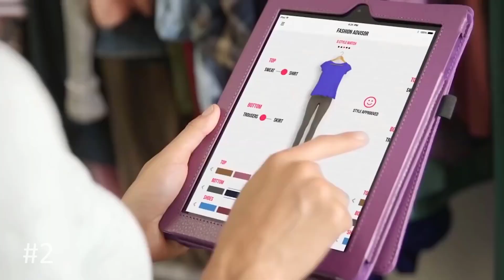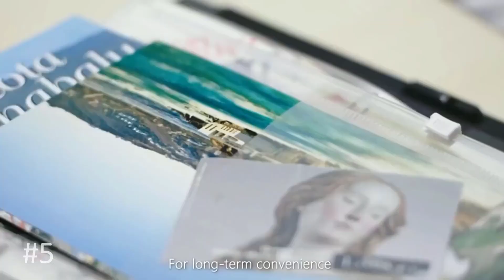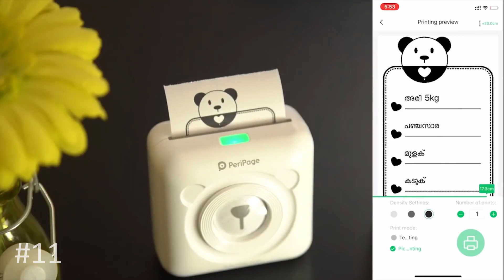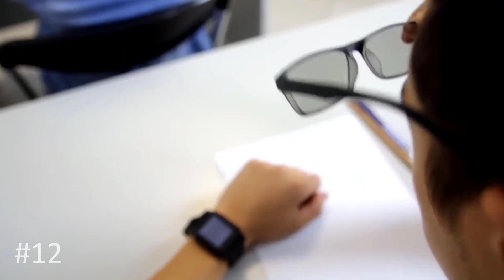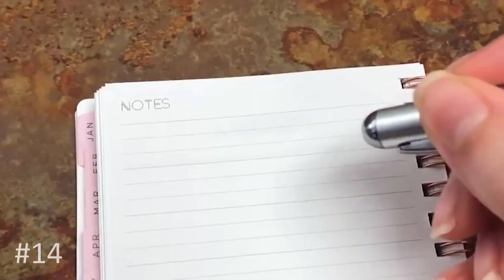19 Fajnych i Przydatnych Gadżetów z Aliexpress Cuda na Patyku Pomysł na Prezent